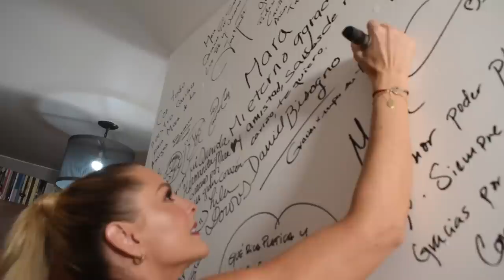Marjorie De Sousa